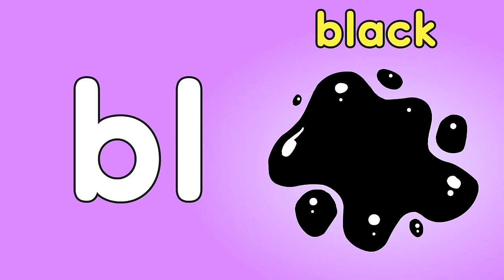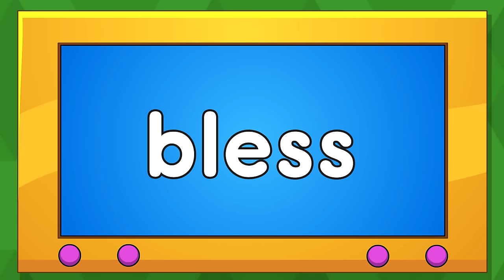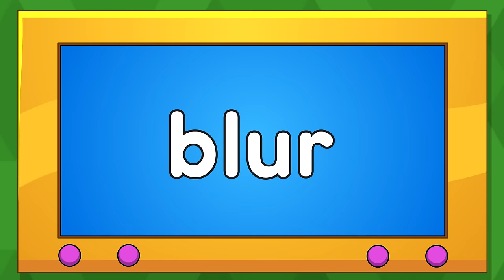BL Blend Sound | BL Blend Song and Practice | ABC Phonics Song with Sounds for Children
This animated phonics song helps children learn the sound of the beginning blend BL in English. A blend is a combination of letters where each letter makes its own sound. The sounds of the letters are blended together. Fun characters teach kids two words at a time with the BL sound at the beginning. Kids will love singing along and watching the action after each group of two words. As they do, they’ll practice making the BL beginning blend sound. Developed with speech therapists to form each letter sound correctly. Extra practice reading words with the letter combination BL follows the song.

BL Blend Song lyrics:

The letter B makes the sound b-b-b
and the letter L makes the sound l-l-l
If we put B and L together, they make the sound: bl-bl-bl

bl - blue
bl-bl  blue
bl - blew
bl-bl blew
bl-bl-bl

bl - blonde
bl-bl  blonde
bl - blouse
bl-bl blouse
bl-bl-bl

bl - bloom
bl-bl bloom
bl - black
bl-bl  black
bl-bl-bl

bl - blank
bl-bl  blank
bl - blanket
bl-bl blanket
bl-bl-bl

bl - blimp
bl-bl blimp
bl - block
bl-bl block
bl-bl-bl

Great job! Now, see if you can read these words before me, or along with me.
These words have the letters b-l at the beginning.

blade
blame
blast

bleep
blend
bless

blink
blip
bliss

blood
blot
blow

bluff
blur
blush